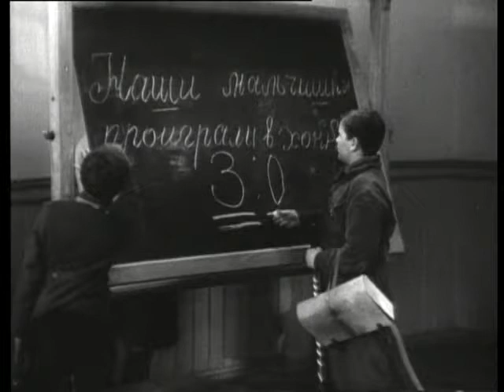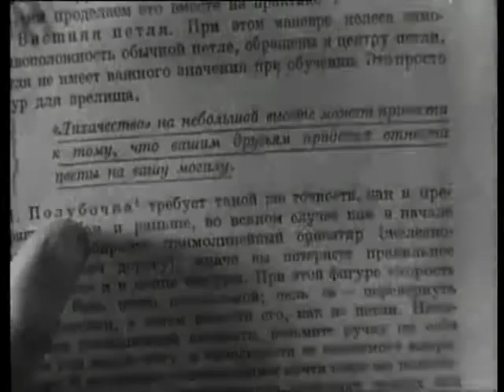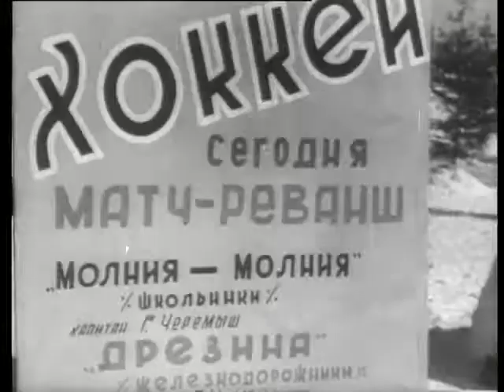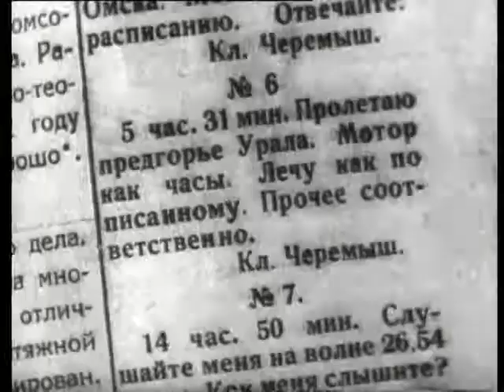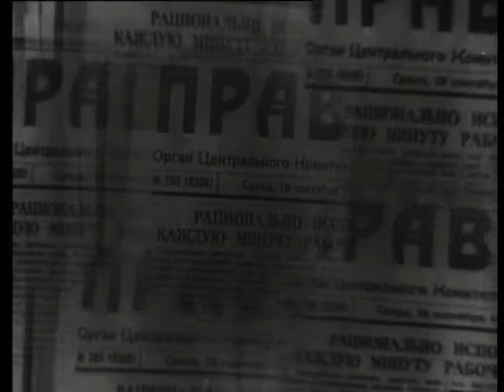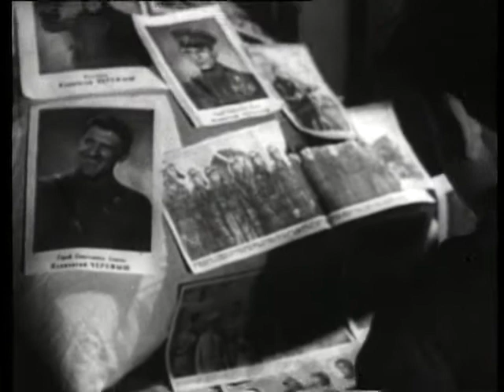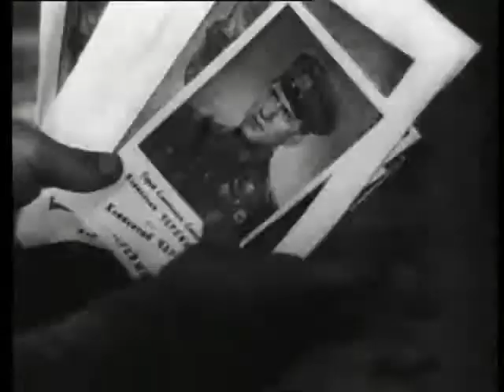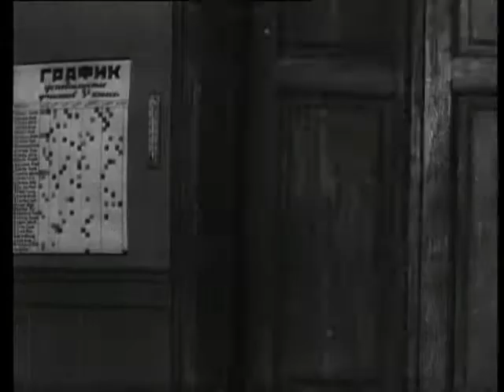Брат героя - детский фильм - экранизация повести - Черемыш - брат героя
По повести Льва Кассиля "Черемыш - брат героя". Действие фильма происходит на Севере, в небольшом провинциальном городке. Геша Черемыш, ученик пятого класса детского дома, однажды крупно наврал, выдав себя за брата легендарного летчика Клементия Черемыша. Тайное стало явным, когда летчик проездом пожаловал в сибирский городок. Пацан встревожился и даже собрался удрать из детского дома, но затем набрался храбрости и сознался в своей лжи